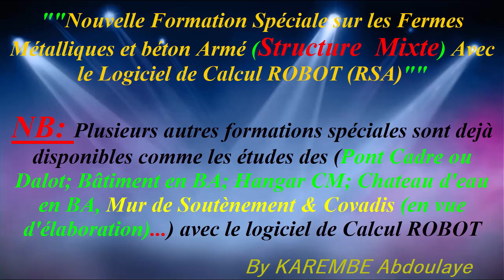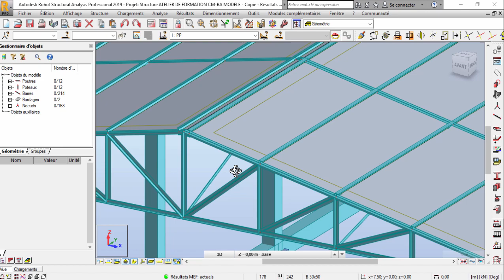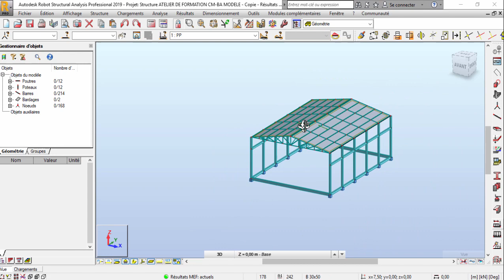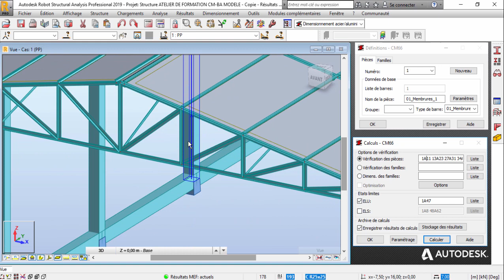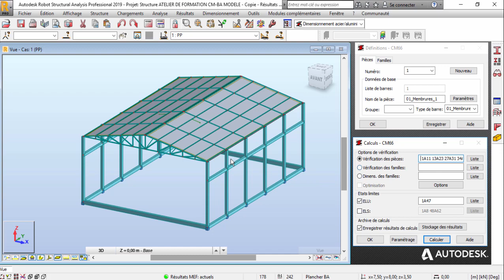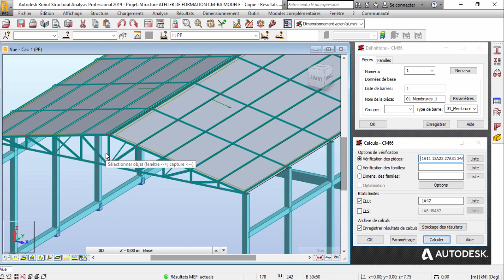VIDEO 29 Structure Mixte : EXTRAIT Dimensionnement Acier Rôle et Importance des Familles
Extrait de la nouvelle formation Spéciale sur les structures Mixtes Acier + BA sur le logiciel de Calcul des Structures ROBOT